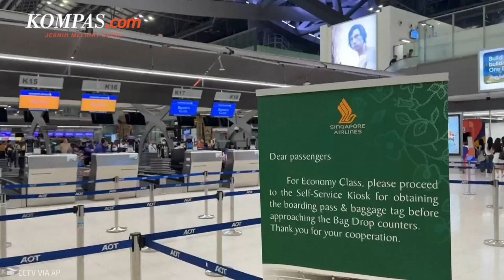Singapore Airlines Turbulensi, Kemenlu Sebut Tak Ada WNI Jadi Korban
Kementerian Luar Negeri RI memastikan tidak ada WNI yang tewas dalam insiden turbulensi parah yang dialami Singapore Airlines.
Singapore Airlines rute London-Singapore itu mengalami turbulensi parah pada Selasa (21/5/2024).
Peristiwa itu menewaskan satu penumpang dan membuat puluhan orang lainnya terluka.
Pesawat tersebut kemudian dialihkan ke bandara Thailand untuk melakukan pendaratan darurat.
Pihak maskapai turut berbela sungkawa atas insiden tersebut, dan akan bertanggung jawab memberi bantuan.
Penulis Naskah: Muhammad Dava Arrifa
Narator: Muhammad Dava Arrifa
Video Editor: Tri Febrianto Gunawan
Produser: Adisty Safitri